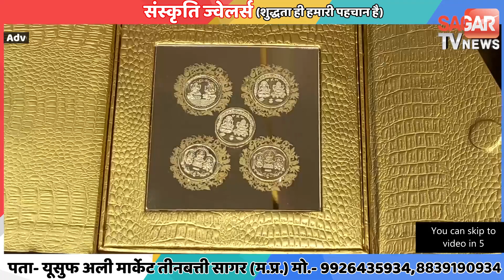सागर-होटल को गिराने का दूसरा प्रयास जारी,पुलिस मौके पर ही डटी हुई || SAGAR TV NEWS